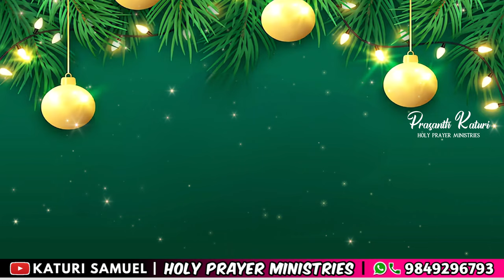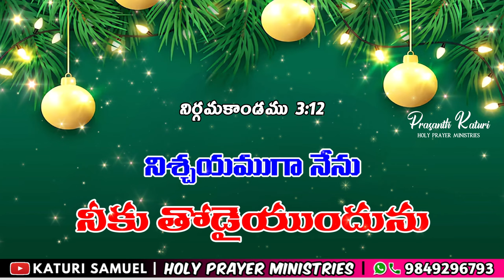Today's Promise 31.12.2023 || KATURI SAMUEL